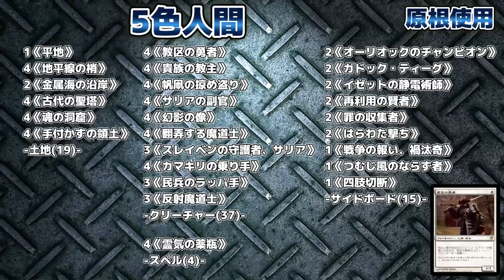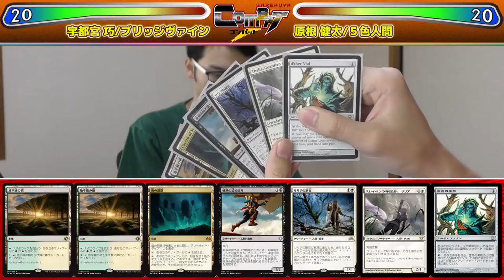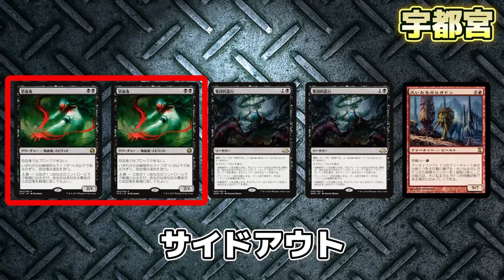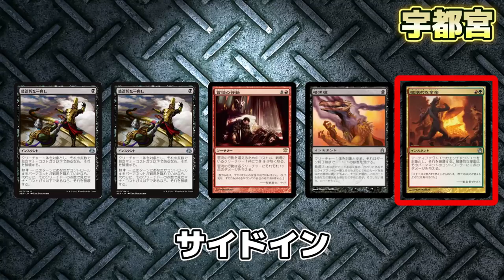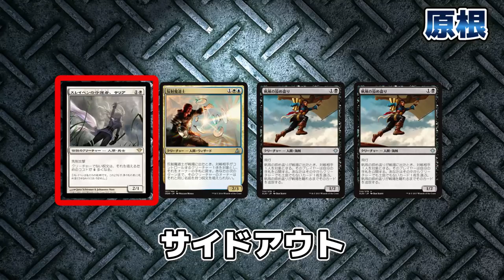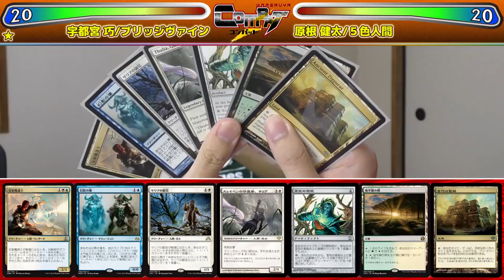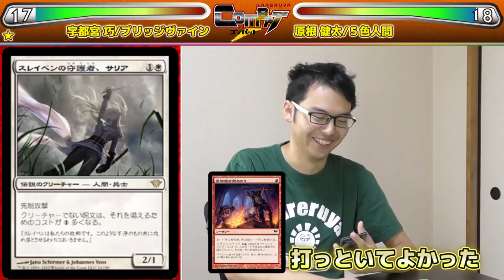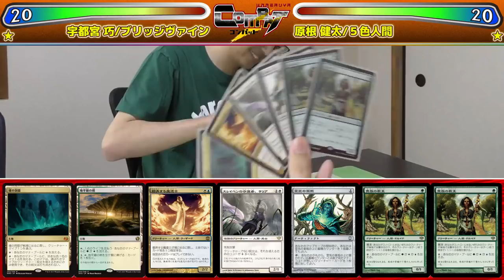【MTG】Tier1対決! -宇都宮 巧 vs. 原根 健太- HareruyaCOMBAT vol.57 【モダン】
第57回はHareruyaHopesの宇都宮 巧と
HareruyaProsの原根健太が
モダンで対戦します。